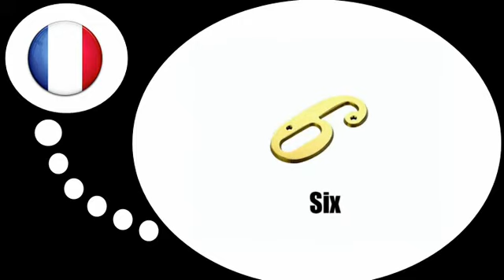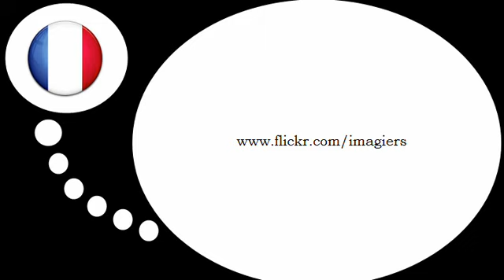프랑스어 수업 = 1 에서 9까지 숫자 #